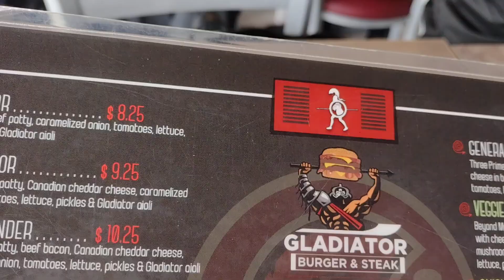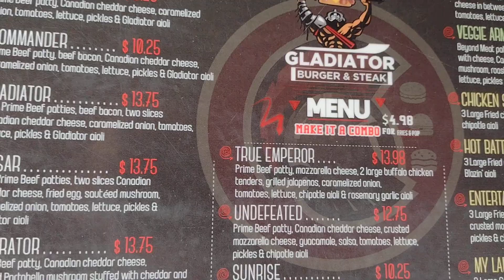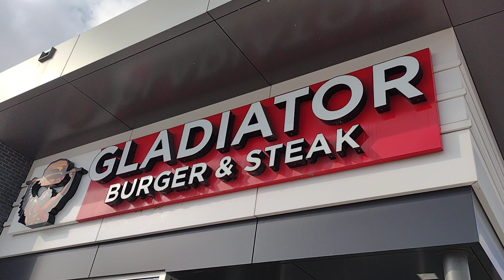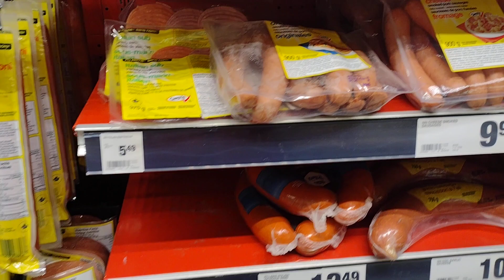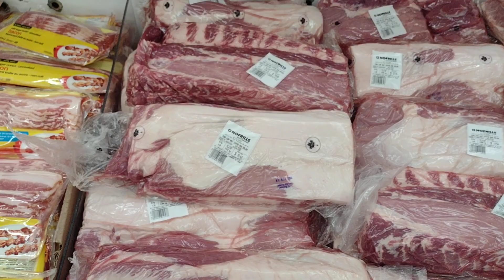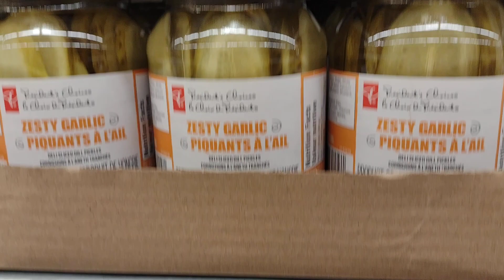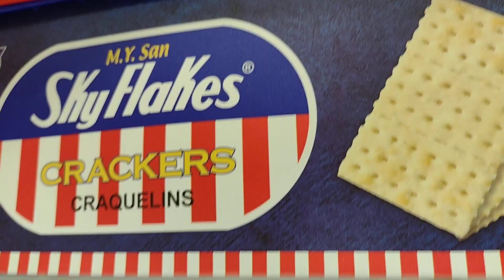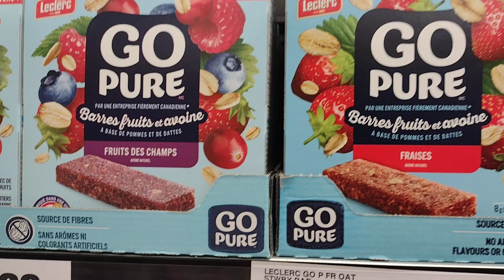多倫多移民生活帶你吃大而多汁的漢堡, 然後去西人超市買菜!